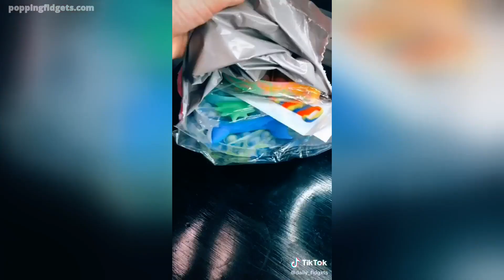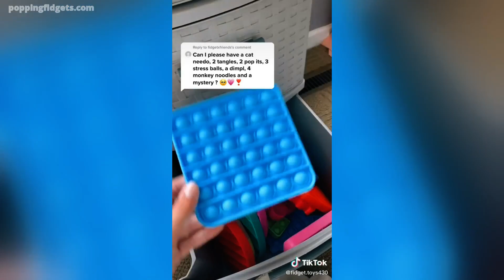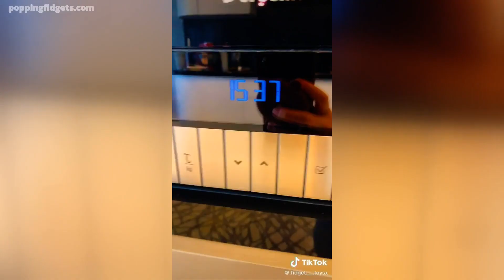Pop It Fidget Toy Simple Dimple Tiktok Compilation #59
Hope you guy feel relax when watching this video about Pop It Fidget Toy Simple Dimple Tiktok Compilation.